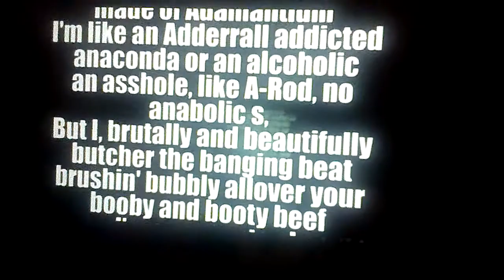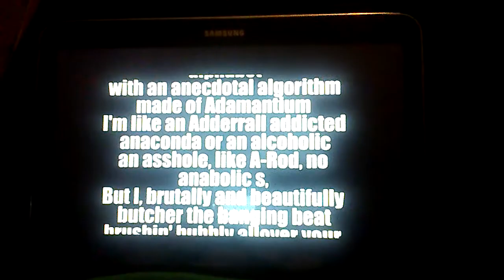Alphabet insanity- SO FRICKEN HARD